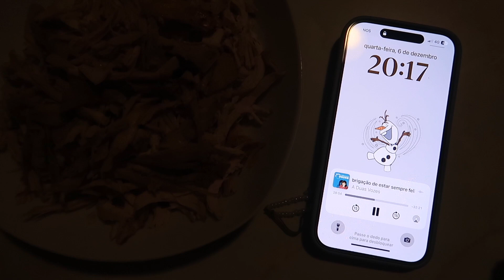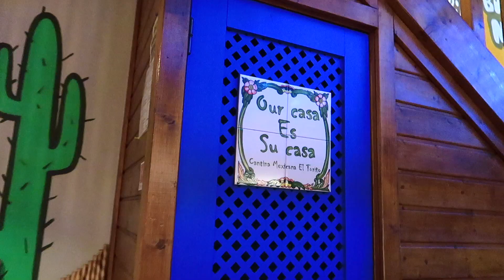Novas Tatuagens, Ornamentos Feios & Jantar Hilariante 🎄 VLOGMAS 2023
Acho que este é dos meus vlog favoritos até hoje. A ideia de troca de ornamentos feios e o nosso jantar, foi uma noite mesmo boa. Há imenso tempo que não ria tanto. Amo tanto as minhas amigas 💛

Espero que este vlog vos faça rir também ✨

Não te esqueças de subscrever para não perderes o próximo vlog e veres o meu lindo ornamento na minha árvore 😂